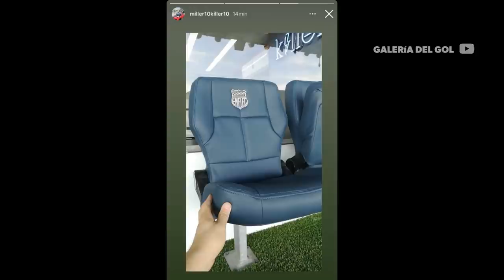JUVENTUS Busca a PERVIS ESTUPIÑAN? Gonzalo PLATA REGRESA al 1er EQUIPO pero CON RETO| BUSTOS vuelve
Únete a este canal para acceder a sus beneficios:
PERVIS ESTUÍÑAN A LA JUVENTUS
GONZALO PLATA SPORTING
SÍGUEME